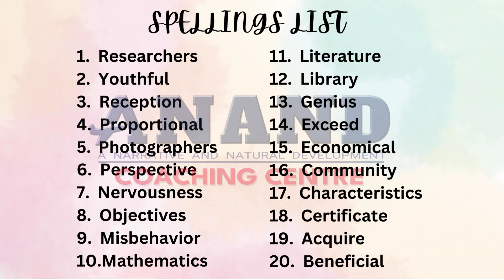Tuesday spellings challenge | important spelling for IELTS and PTE | latest dictation